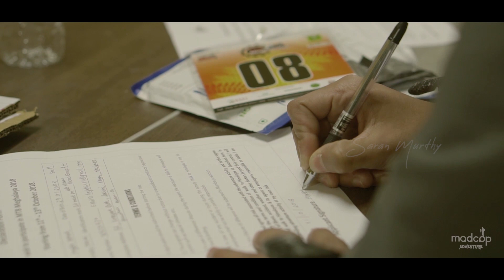MTB Meghalaya 2018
The MTB Meghalaya was a two days race  starting from Shillong to Mawphanlur via Mawthadrishan and camping at Mawphanlur. The next day the race starts from Markasa to MAwlyngbna viz pariong, weiloi and then camping again at Mawlyngbna.
It was a race one of its kind in Meghalaya with both on road and off road combining  the beautiful scenery  of the West khasi hills and the West Khasi Hills district.